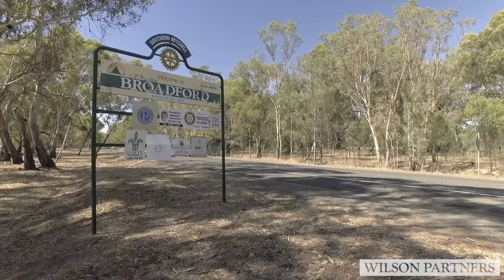Beautiful Broadford Home for Sale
Quirky and Quiet

Welcome to your new home! This perfectly positioned residence oozes character and charm and is waiting for that special someone to complete her.
Situated on a corner block of approximately 850m2 and only 1 hour north of Melbourne, this partially renovated home offers five bedrooms, two bathrooms, WIR to master and remaining bedrooms all with built in robes. The attic style 5th bedroom boast its own ensuite, perfect for that independent teenager.
The living area and kitchen offer plenty of space for the family and to say that the lounge is massive is an understatement. Other features include polished floorboards, adequate shedding for all the toys, fully fenced yard, decked area, side access and carport.
Enjoy the convenience this location has to offer being only a short walk to both local schools, Main Street shopping and the train station and a 6 minute drive to Broadford Speedway.